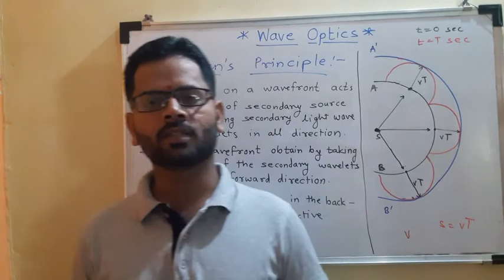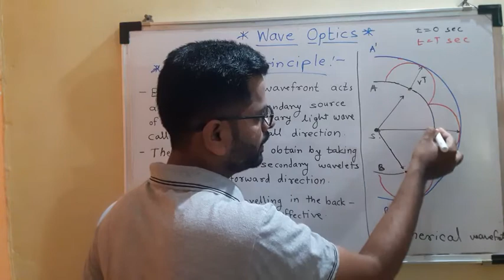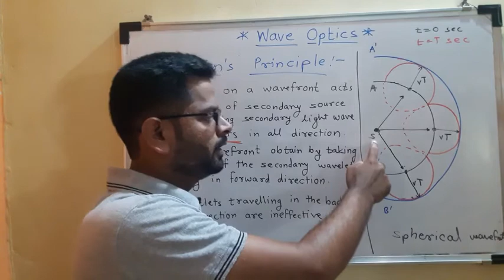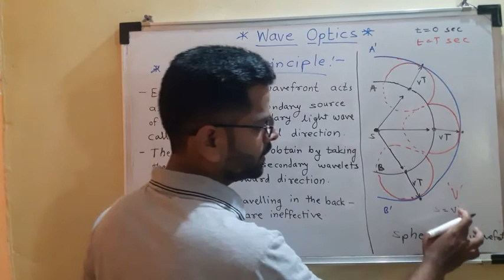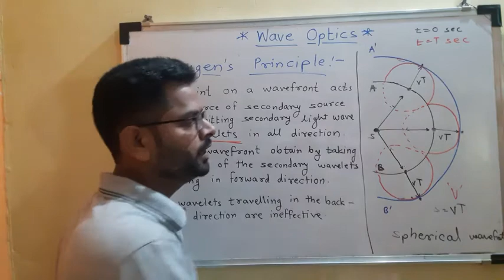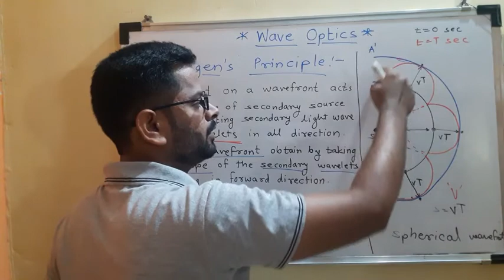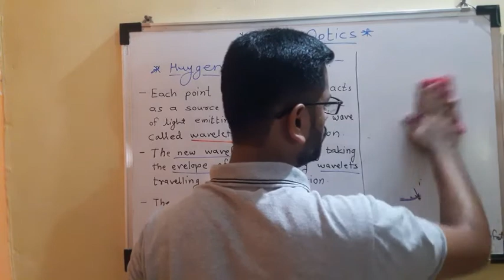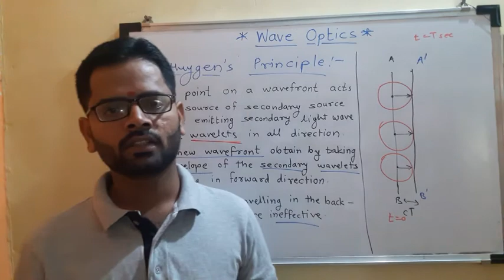7- Wave Optics/2/ Huygen Principle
huygen principle